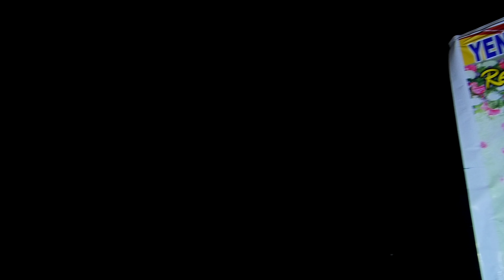Dinakar Rao weds Shravya Krishna Rao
Video covered by:
Kishore Kumar Dhyavanapelly
Bhavani Digital Photos
Mumbai, Maharashtra